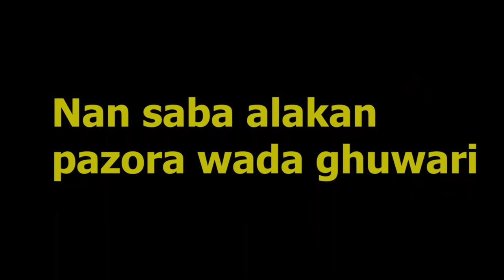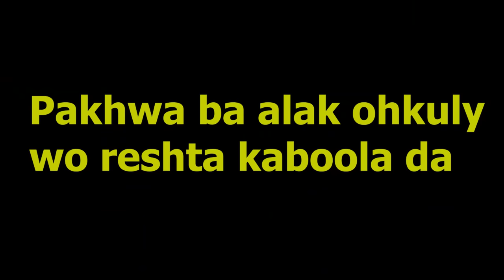Da nan saba reshty aw Pakhwany reshty ||okboys|| new funny video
As-salamu alaykum,
this video is just for fun and for your entertainment.
and we need your support and love hope you guys enjoy our content